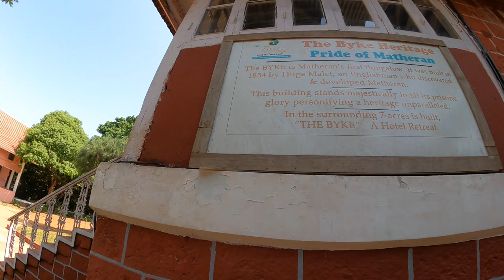Bike Ride To Matheran With KTM 390 Adventure | Paresh Jain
Bike Ride To Matheran With  KTM 390 Adventure with my friend Jayesh & Bharat...